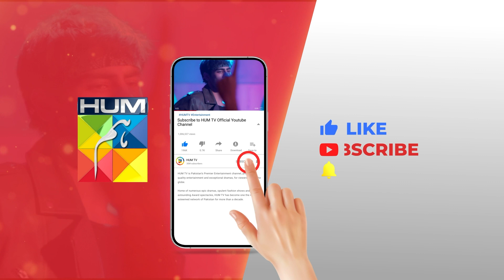Sasural Walon Ki Taraf Jaane Se Mood Kharab...! sukainakhan omershahzaad - Fitna - HUM TV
CAST:

Sukaina Khan
Omer Shahzad
Shuja Asad
Maria Malik
Daniyal Afzal
Seema Sheikh
Haseeb Ali